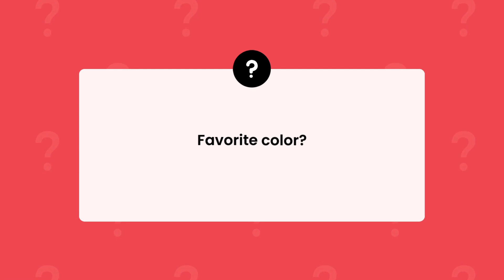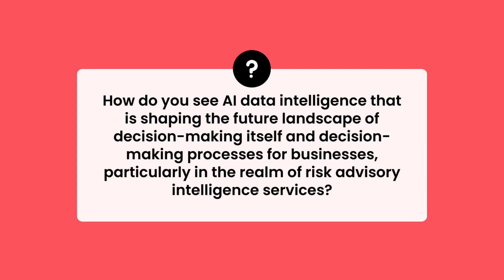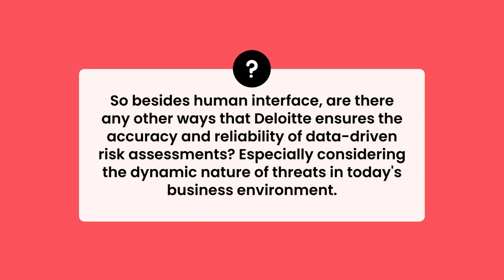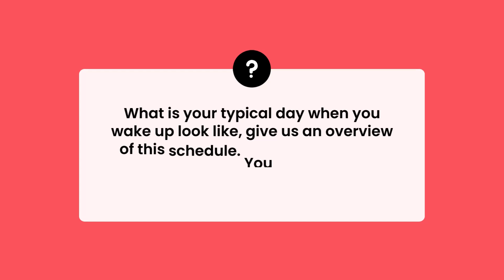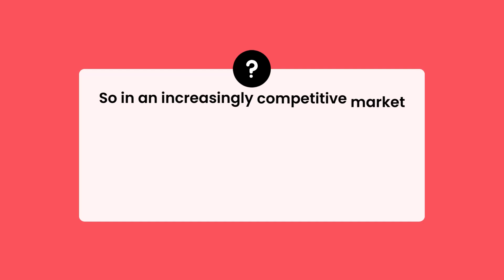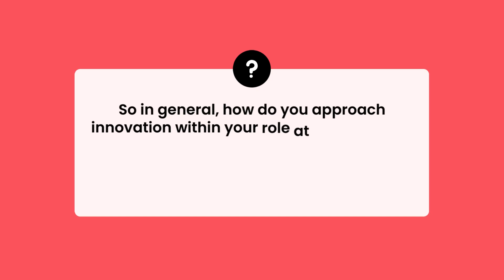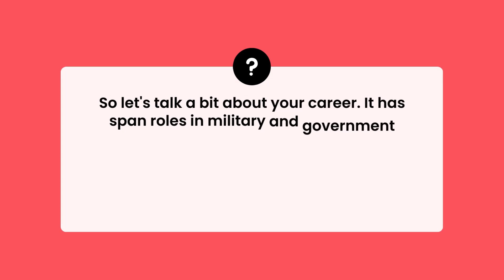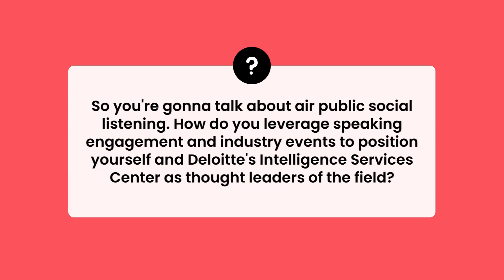From Data to Market: Deloitte's Intelligence Services Center Lead Jonathan Daglish on Ai & Strategy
Jonathan Daglish is a Senior Manager and the Intelligence Services Centre Lead at Deloitte. He holds a Master's degree in Terrorism, Crime, and Global Security and has extensive experience in intelligence and risk advisory roles, including previous positions at Dataminr and TorchlightGroup Ltd.

On The Menu:

1. AI-Powered Social Listening: Preparation for risks using AI.
2. Future Landscape of Decision-Making: Interconnectivity and data points shaping decision processes.
3. Effective Risk Detection with AI: Technologies like NLP and NER in risk identification.
4. Differentiation in Competitive Market: Partnerships with startups and tech companies.
5. Content Marketing Strategies: Snapshot posts, white papers, and event hosting.
6. Fostering Innovation: Collaborations and unrestricted product development.

Happy creating!